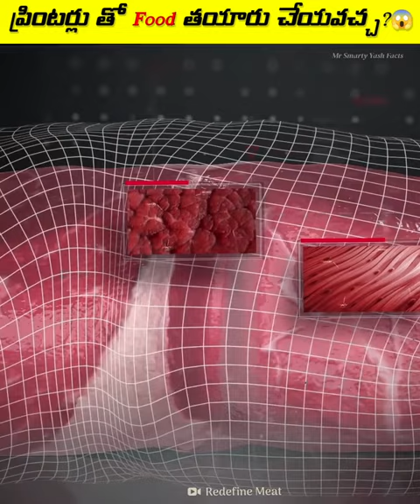Can we Make food using printers? 😱